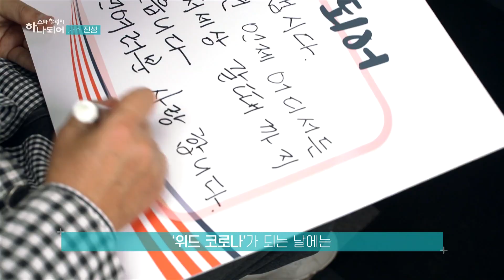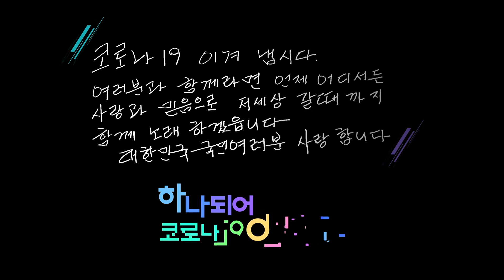[스타챌린지 하나되어] 코로나19로 지친 국민들께 전하고 싶은 이야기, 가수 '진성' 편 KBS 211028 방송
고향의 정서를 노래하는 관록의 트로트 가수 '진성'

그가 코로나19로 지친 국민들께 전하고 싶은 이야기...

"여러분과 함께라면 언제 어디서든
   사랑과 믿음으로 저세상 갈 때 까지 함께 노래 하겠습니다 "